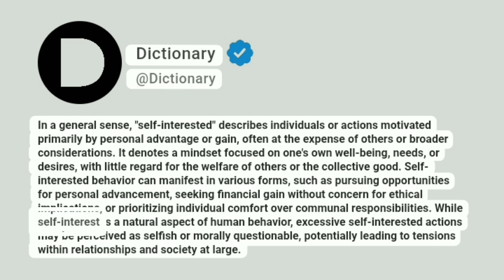Self-interested Meaning In English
In a general sense, "self-interested" describes individuals or actions motivated primarily by personal advantage or gain, often at the expense of others or broader considerations. It denotes a mindset focused on one's own well-being, needs, or desires, with little regard for the welfare of others or the collective good. Self-interested behavior can manifest in various forms, such as pursuing opportunities for personal advancement, seeking financial gain without concern for ethical implications, or prioritizing individual comfort over communal responsibilities. While self-interest is a natural aspect of human behavior, excessive self-interested actions may be perceived as selfish or morally questionable, potentially leading to tensions within relationships and society at large.